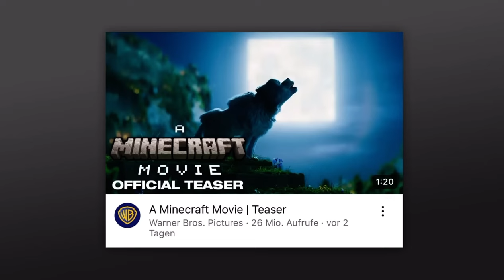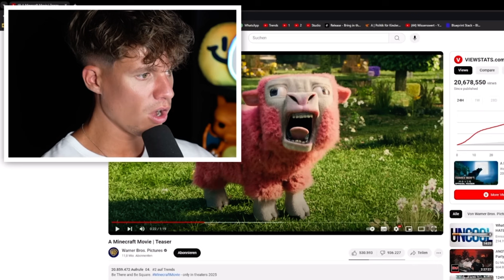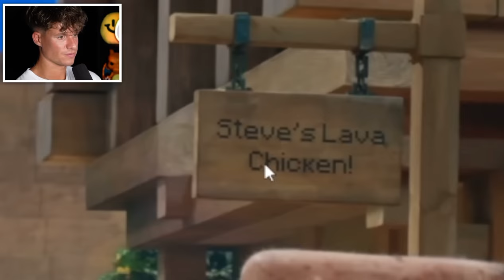Minecraft Film 🎥🎥🎥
Das hier wird der offizielle MINECRAFT FILM! 🎥
Ich finde den Minecraft Film sehr cool und ihr??? Eure Meinung in die Kommentare